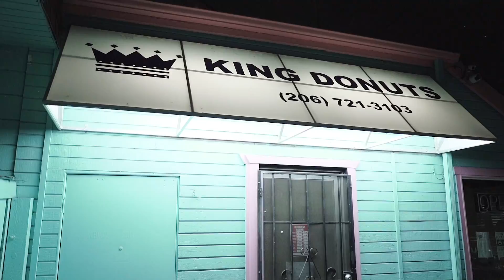2oopaid TK - My People (Official Music Video)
Dir. by @landoedidit